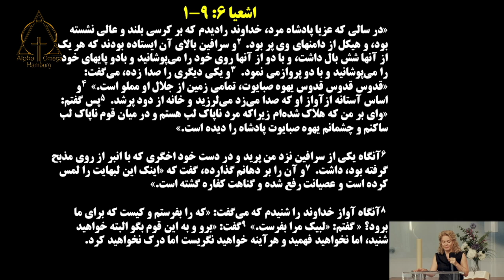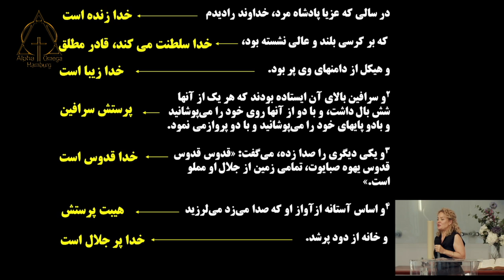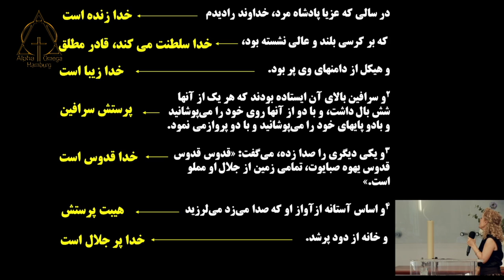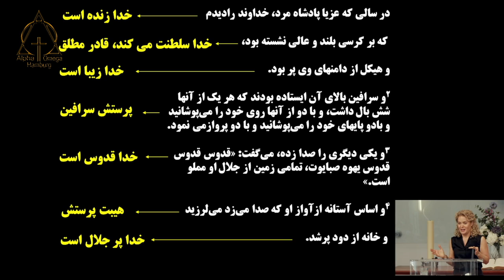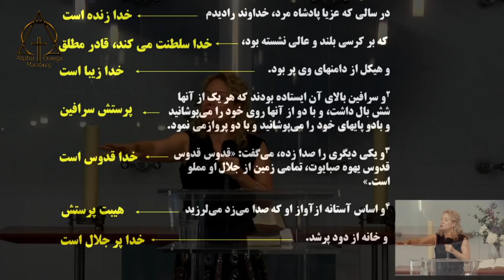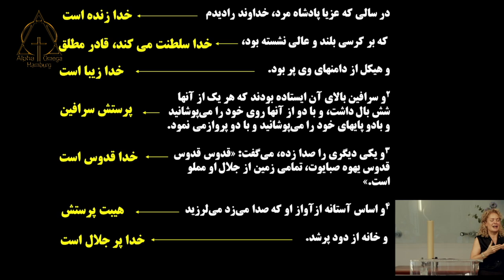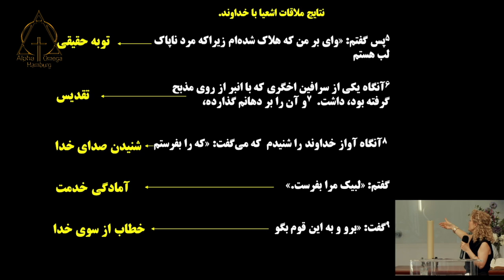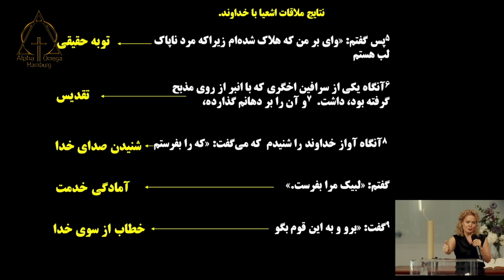موعظه کشیش نسرین بابایان ، ذائقه مقدس برای شناخت خدا ، 2021 07 18